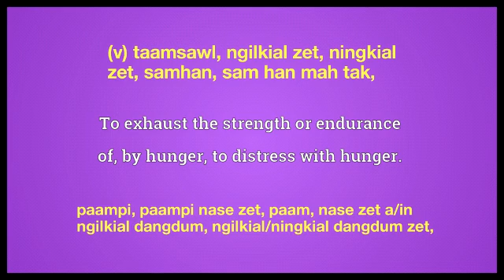famish meaning in English Ngawn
famish = (v) taamsawl, ngilkial zet, ningkial